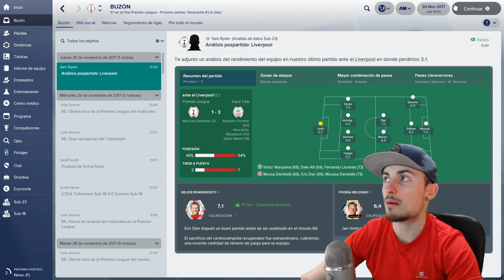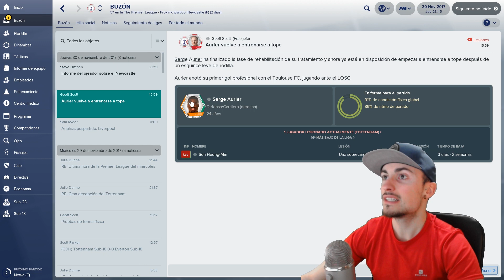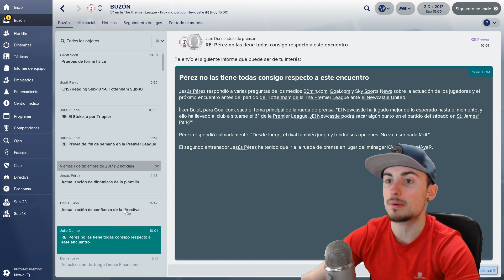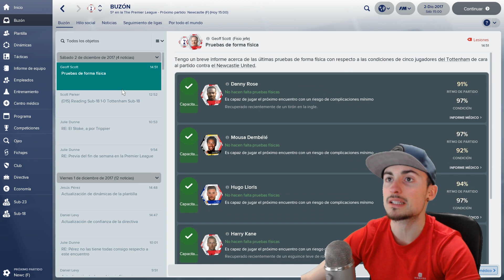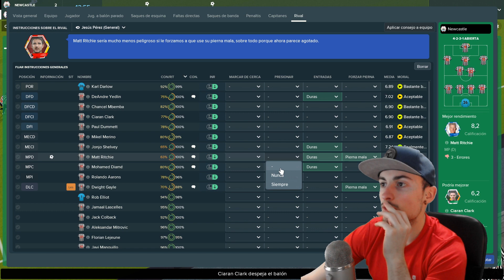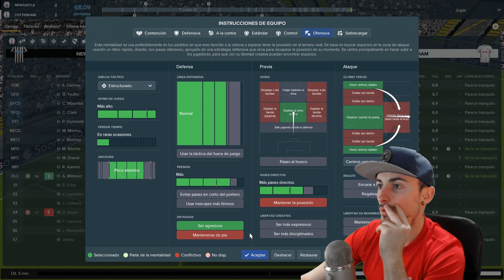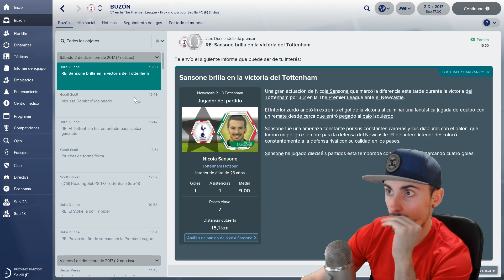VOLVEMOS CON LAS PILAS CARGADAS!! | FM 2018 TOTTENHAM #23 | FOOTBALL MANAGER 2018 EN ESPAÑOL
¿Te gustaría apoyar aún más mi contenido? ¡Ya lo haces dando LIKE!, manteniéndote suscrito (con la campanita activada) y viendo mis vídeos & directos!, pero si quieres aportar algo más, puedes realizar una donación personal o incluso hacerte patrocinador de este canal!!

Link para patrocinar este canal (Tendrás un icono especial y emotes VIP) (Al entrar en el link, a la derecha tendrás el botón de patrocinio ¡Gracias de antebrazoo!)